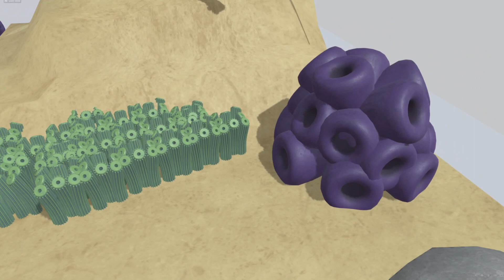Innovation Project Prototype Final: Sea Dragon